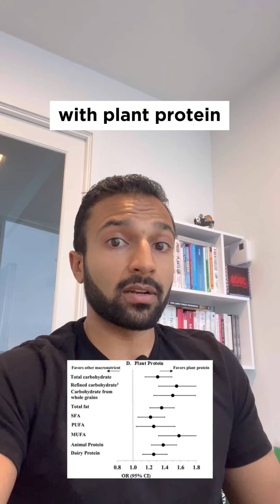Animal vs. Plant Protein for Healthy Aging